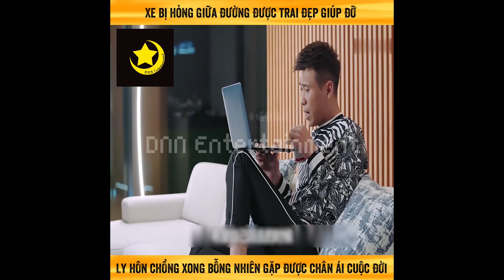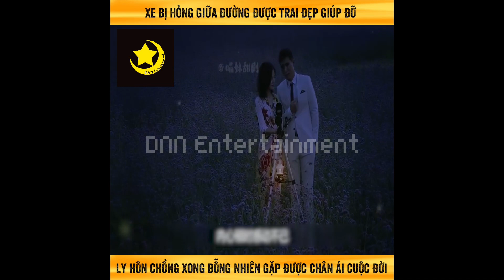Cô gái vừa ly hôn chồng, tình cờ hỏng xe lại gặp được chân ái cuộc đời